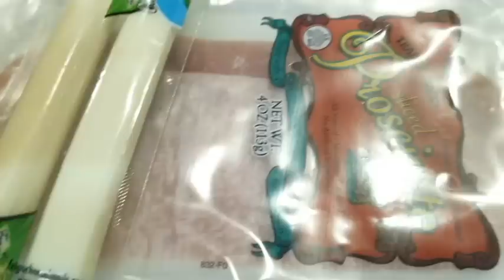Full day of what i ate and drank on WW Freestyle NOT a good day! JULY 1 2019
Today started out awesome but didn't end so great! I did take you along though.  Will be making it up on July 2nd!  This is a what I ate on WW Freestyle.  23 smart points daily and 42 weekly points.